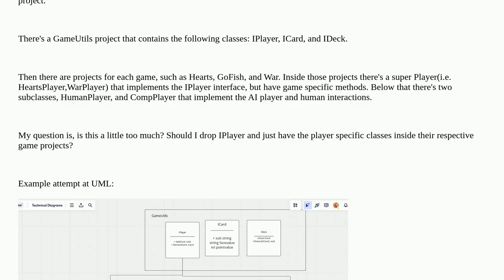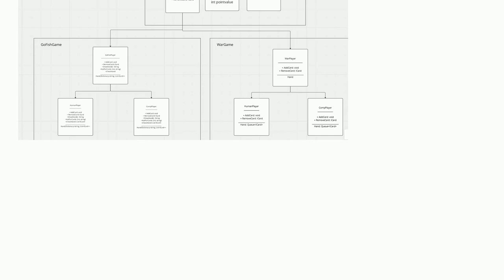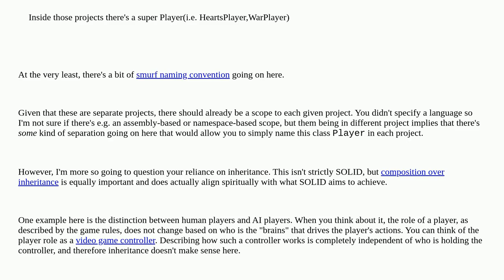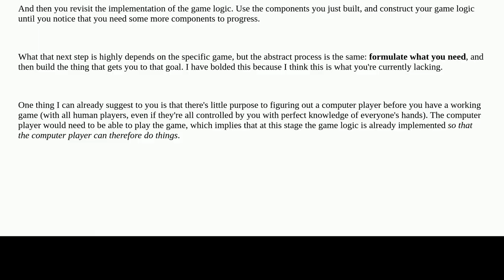Softwareengineering: Is this design too convoluted?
Is this design too convoluted?

A special thanks goes out to the community

  design solid